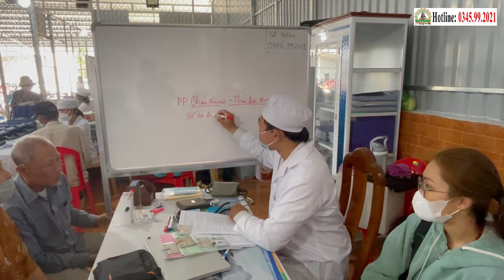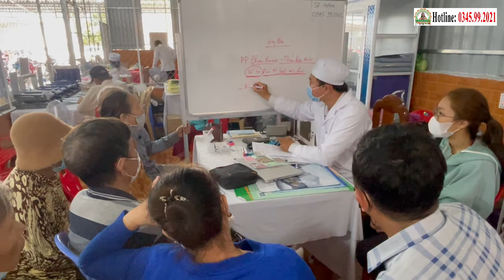📢 Điểm Tin Phòng Khám Cha Tường (26.02.2024) | Ứng Dụng Công Nghệ Cháo Nano Hỗ Trợ Điều Trị Miễn Phí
PHÒNG KHÁM CHA TƯỜNG YÊU THƯƠNG - CHO KHÔNG
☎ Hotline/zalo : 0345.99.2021